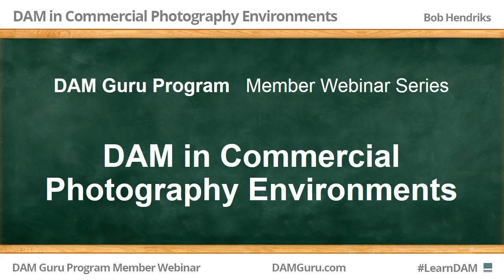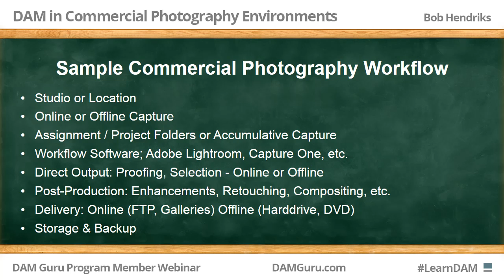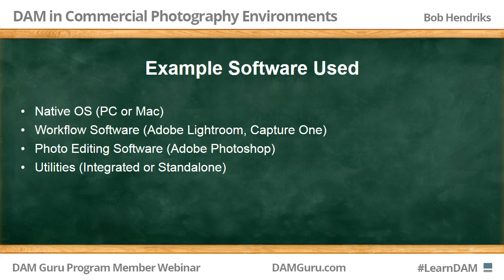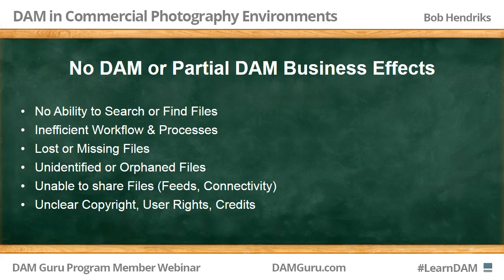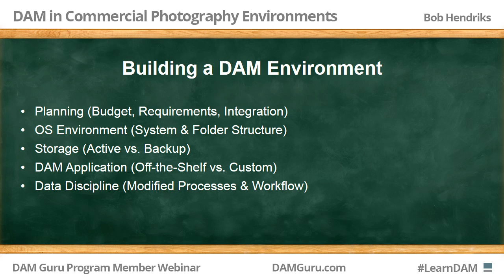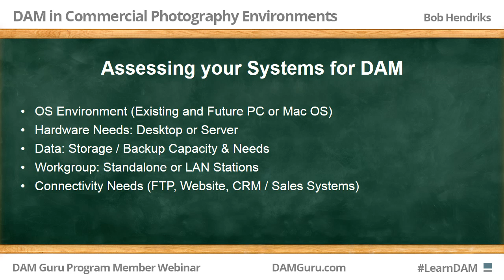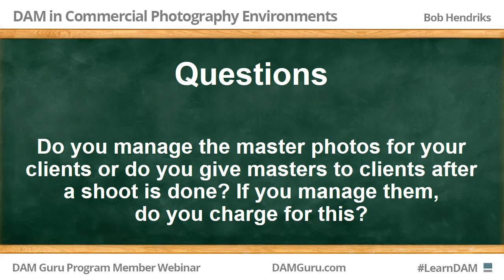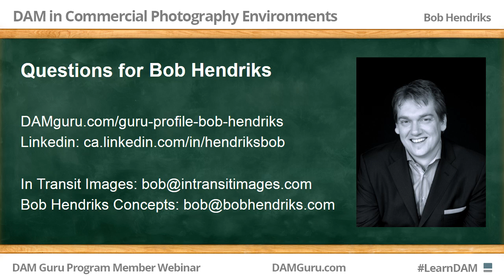DAM Guru Program: Digital Asset Management in Commercial Photography Environments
Bob Hendriks provides an in-depth overview of why, where, when and how Digital Asset Management fits within small to medium commercial photography studios. (DAM Guru Program is sponsored by Picturepark and part of the LearnDAM initiative to provide quality digital asset management educational materials that are not sales focused.)